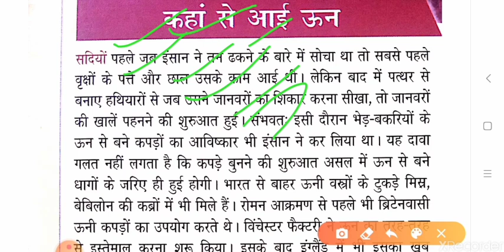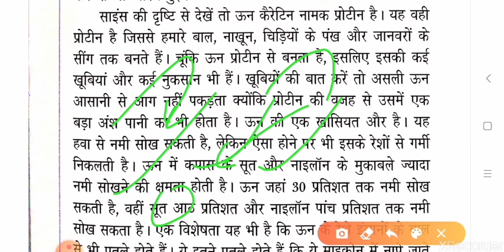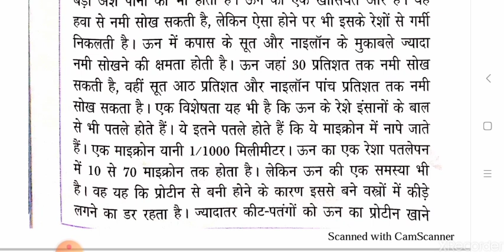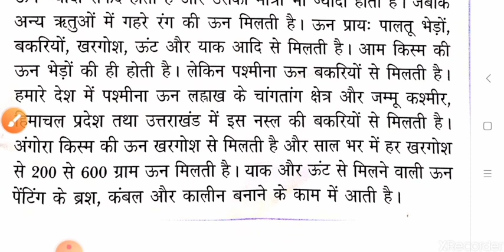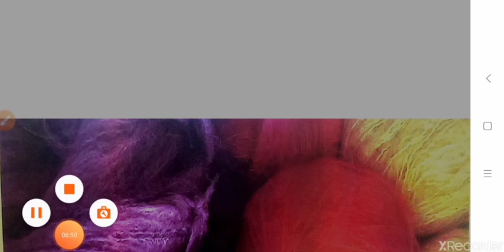कहाँ से आयी? wool according to Science!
Join what's app group 👇👇
पशुधन प्रसार अधिकारी # वन दरोगा(Forster)की तैयारी कर रहे है!
पशुधन प्रसार अधिकारी # वन दरोगा की तैयारी कर रहे है!